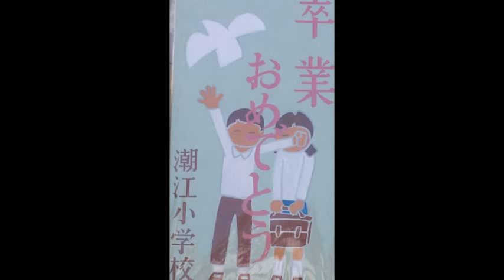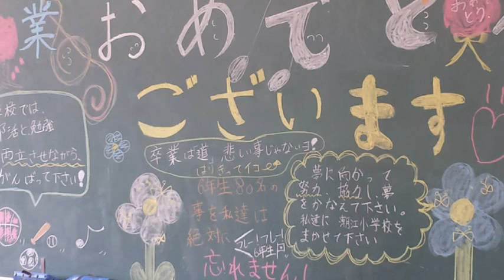ryujiro elementary graduation day